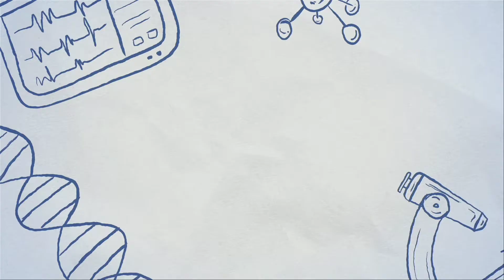How to boost immunity in children||COVID-19||3rd Wave||Punarjani Dr. JanishaVinit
കോവിഡ് മൂന്നാം തരംഗം കുട്ടികളെ ബാധിക്കുമോ?
കുട്ടികളുടെ പ്രതിരോധ ശക്തി എങ്ങനെ വർദ്ധിപ്പിക്കാം?
കോവിഡിനെതിരെ പ്രതിരോധിക്കാനുള്ള മാർഗ്ഗങ്ങൾ എന്തെല്ലാം?

covid 3rd wave in children
How to boost immunity in children
Precautions against covid19